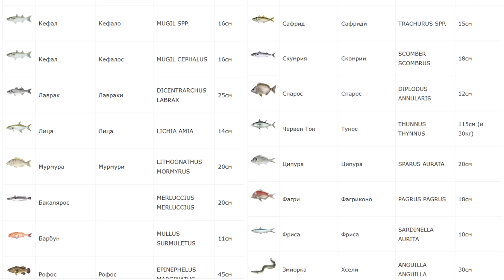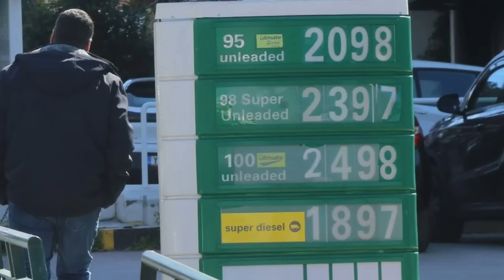Топ ЗАБРАНИ, за които ТРЯБВА ДА ВНИМАВАТЕ, при пътуване и риболов в Гърция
Специално за вас подбрахме най-важните забранени неща, за които трябва да внимавате, когато пътувате за риболов и почивка в Гръция. Спазвайте законите и проблеми няма да имате. Глобите са много сериозни!